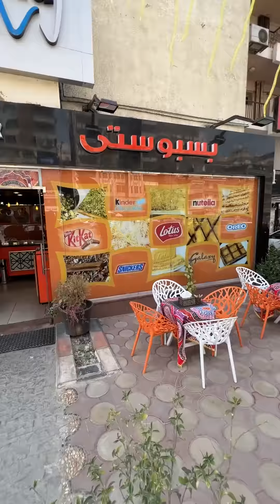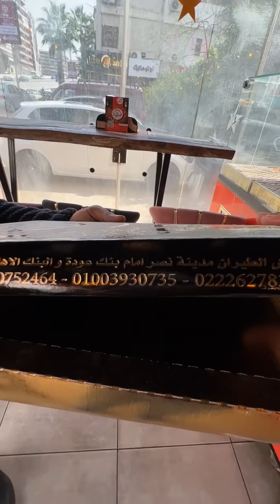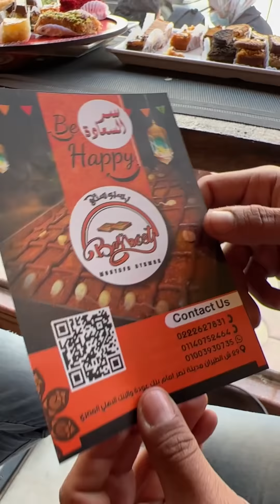شوحها متطلبهاش - ٢٥ نوع بسبوسة مختلفة طعامة ولا في الخيال من بسبوستي مدينة نصر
٢٥ نوع بسبوسة مختلفة
طعامة ولا في الخيال
من بسبوستي مدينة نصر